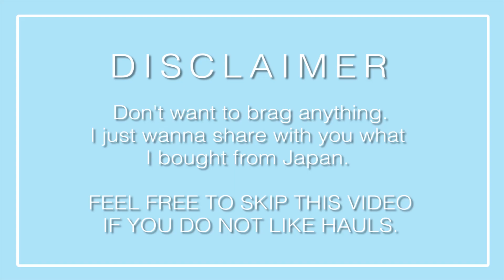JAPAN HAUL PART 1 | Maricel Tulfo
Hi, I'm Maricel Tulfo! Mar for short. 😉

Where I'll be sharing my life, travels and my love for beauty through videos. Let's get to know each other! 🙂

*** WHERE TO BUY GOODNIGHT, GUTRIGHT, PROFIBER, OXI-WHITE, IMMUNOBOSS, ORLISTAT, SO CEE, VITALAKAS, DERMA CONCEPTS SOAP and OTHER PRODUCTS: